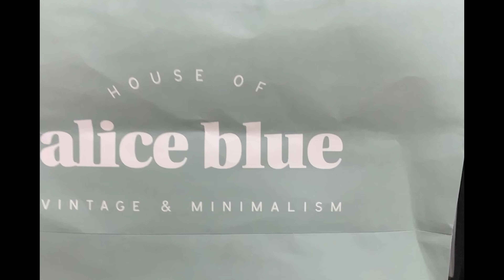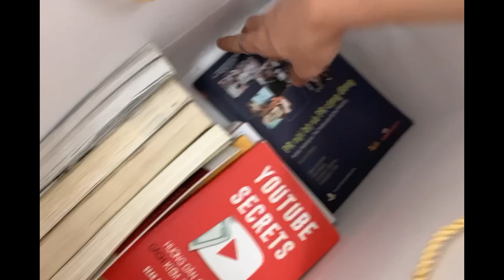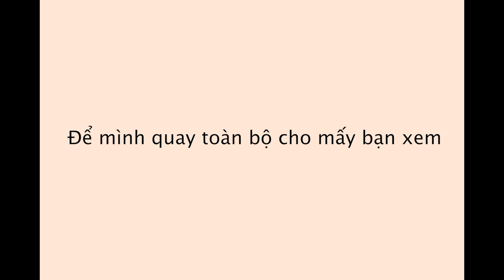[Room Tour] PHÒNG TRỌ của sinh viên ở TP.HCM | CÁCH XẾP HÀNH LÍ VÀO VALI GỌN | Tiên làm sinh viên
Hè lố ô, Xin chèo các bạn ✌️
Mình là Tiên và mình đang làm sinh viên :))))
Sau một khoảng thời gian cân nhắc giữa việc ở KÍ TÚC XÁ và dọn ra riêng thì mình cũng đã có quyết định cuối cùng! Đó là THUÊ PHÒNG TRỌ để có thể thuận tiện cho việc đi làm thêm và những nhu cầu khác của mình ❤️ Và sắp tới sẽ là những hành trình của cuộc sống "du học sinh" Sài Gòn của mình, mong sẽ được các bạn ủng hộ và đồng hành 🥰

Đừng có ngại mà hãy kết nối với mình qua các nền tảng khác tại đây nha 👇